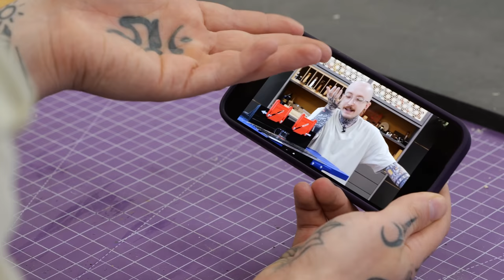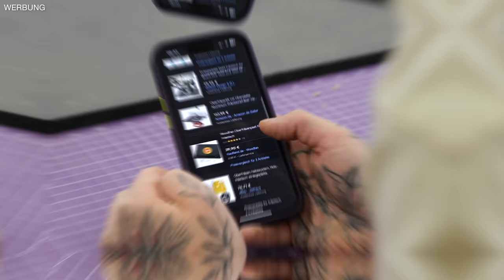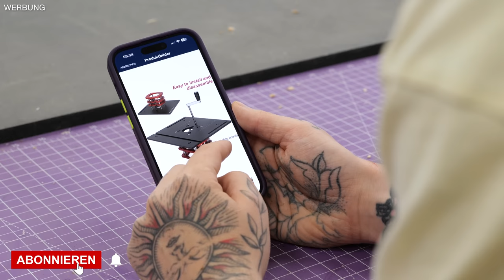Für nur 15 EURO: So baust du dir einen MOBILEN PROFI-FRÄSTISCH! | Jonas Winkler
Das ist der beste und günstigste Frästisch der Welt! So einfach kannst du dir einen mobilen Profi-Frästisch selber bauen (perfekt plan, mit verstellbarem Anschlag, Absaugadapter und Co) - und das für nur 15 Euro! Wie baue ich einen Frästisch für meine Oberfräse? Ganz einfach! Im Video zeige ich dir wie es geht!

MAKITA FRÄSE